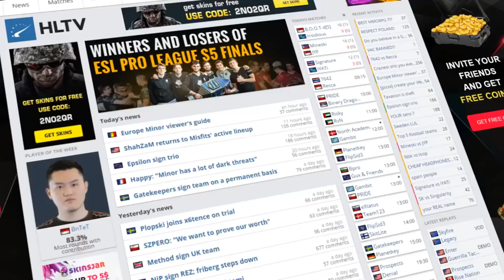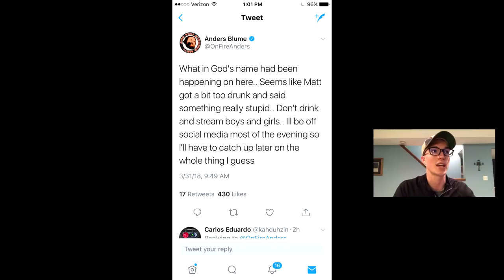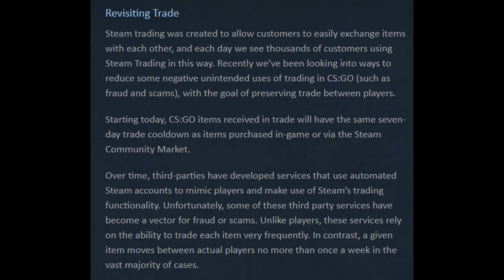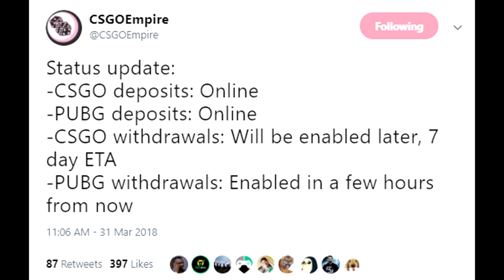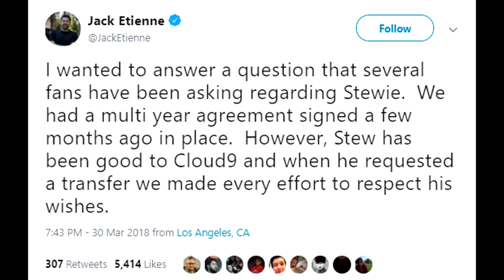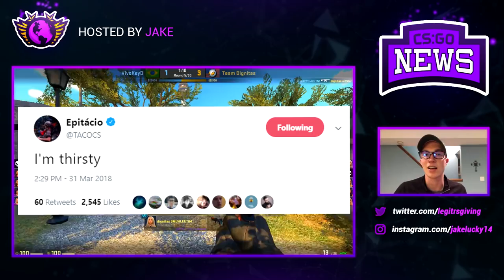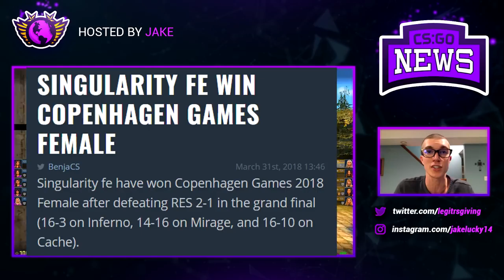We Need to Talk About This... Stewie2k Joins SK, Brazilian Shuffles, Updates on Valve's Trade Ban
00:19 - We Need to Talk About Sadokist and What He Said...
1:21 - Sadokist Drops N Word and More on Stream
2:44 - Updates on Valve's 7-day Trade Ban
6:08 - All Roster Changes and Rumors So Far
6:24 - SK's Newest Lineup Confirmed
6:53 - Skadoodle Steps Down from C9
7:45 - Liquid May Add Taco or Others
8:21 - Smooya to Join BIG
8:45 - Nao Tem Como to Change Rosters Soon
10:36 - Copenhagen Games Was Full of Surprises!
12:28 - Dignitas Release Streamer Pterodactyl